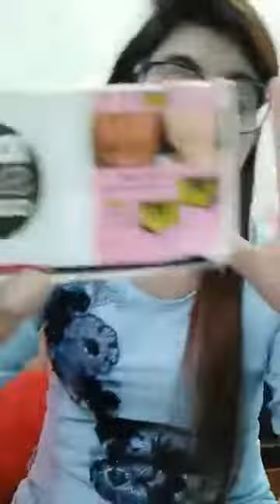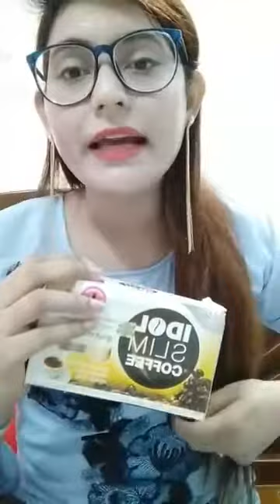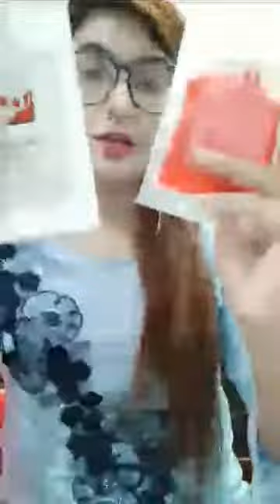কিভাবে সুন্দর হওয়া যায় || How to be beautiful || Unique Fashion's Gallery || cryptotuber